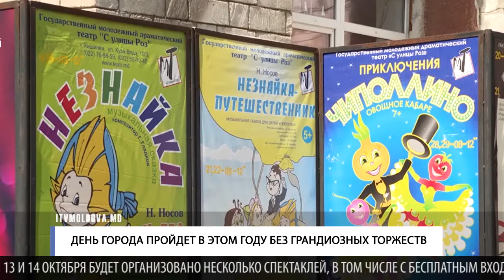ДЕНЬ ГОРОДА ПРОЙДЕТ В ЭТОМ ГОДУ БЕЗ ГРАНДИОЗНЫХ ТОРЖЕСТВ